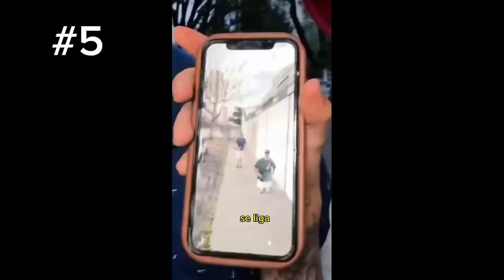top 10 traps do (nauta) @nautamc#top10